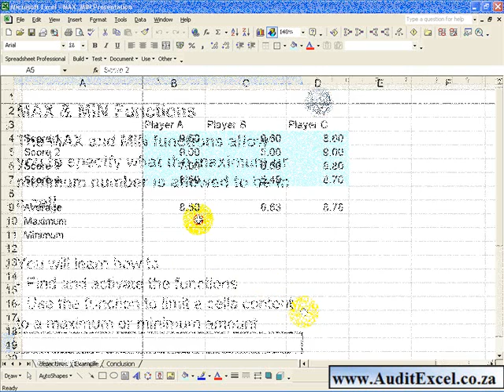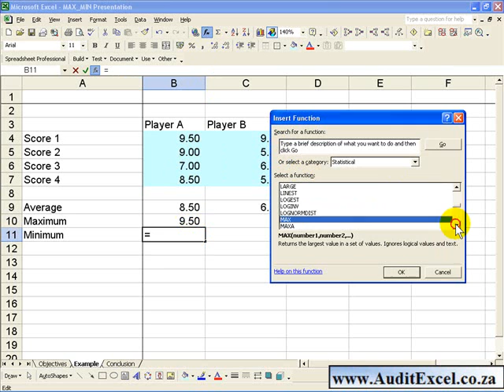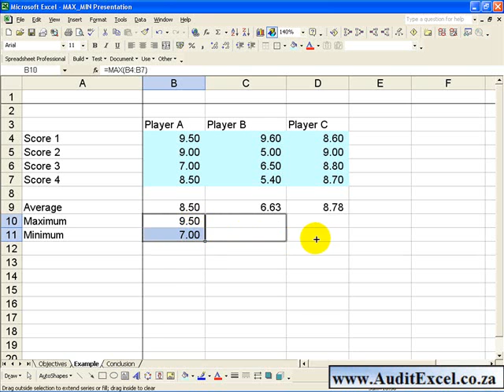Excel 2003 MAX and MIN functions- find the maximum or minimum in a row or column of numbers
00:00 Finding the maximum and minimum number in Excel lists
00:50 Find the MAXIMUM number in a list of numbers
01:42 Find the MINIMUM number in a list of numbers
02:20 Copy the MAX and MIN formulas

Max and Min in Excel 2003 allows you to specify the maximum or minimum number that can appear in a cell.
Excel Help File Description: Returns the largest (or smallest) value in a set of values